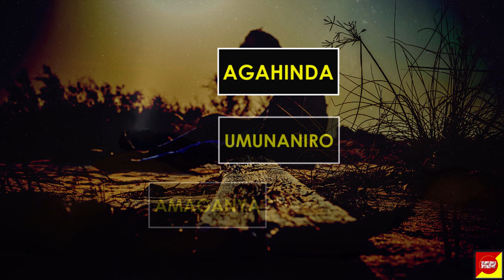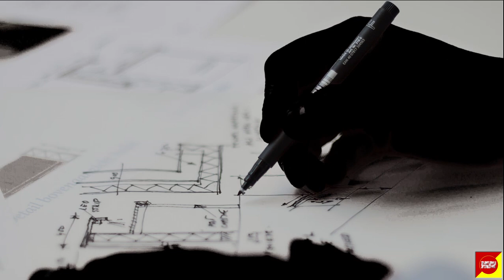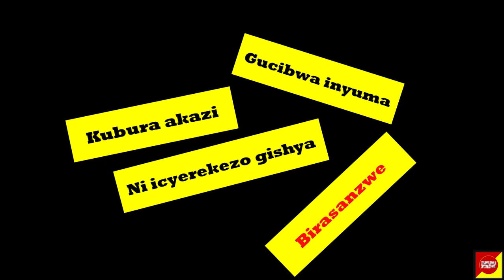BAHISEMO GUHAGURUKA BAJYA GUHIGA IBANGA RY’ UBUKIRE // UMWE AVUMBURA UBUKUNGU UNDI AVUMBURA UMURUHO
Ukuri kuriho kandi kudahinduka nuko tudashobora kwicara ngo ibintu byikore. Ukundi kuri kuriho tutahindura n' umuryango mugari tubarizwamo ugizwe n' abakene n' abakire.

Ukundi kuri nanone ni uko bigora umukene gukira bikorohera umukire gukene. Gukena wari umukire ni nko gusenya inzu naho gukira wari umukene ninko kubaka inzu.

Tudatinze ku ubukire rero, reka duce akarongo ku umutwe w' ikiganiro cyacu: UBUKENE NI INKOTA Y' AMUGI 2. Hari abakene, bakaganya, bakumva ko ibibazo bafite hari abandi babiteye, hari amahirwe batahawe, hari uburyo bambuwemo ibyabo, ko bavukiye mu imiryango batakagombye kuvukiramo, ... abo baba muri ibyo, imyaka igashira indi igataha, bagapfa baratindahaye.

Hari abandi tubana, twarakuranye mu ubukene, tukanyurana mu ibihe bigoye, ariko uko imyaka igenda ishira tugatungurwa tubona bigurira imyambaro, amafunguru, bubaka amazu, bagatunga imiryango yabo neza mu uburyo busa neza cyane. ESE ABA BABIGENZA GUTE?

Inzira zagukura mu ubukene bwawe si nyinshi. Formula ni imwe. INKURU Y' ABAGENZI 2 bari muri iki kiganiro, irakwereka neza ko hakenewe guhaguruka, gutsimbarara ku icyo ushaka no kudashukwa ni utuntu duke duke ugenda ugeraho.

IKAZE RERO KU INKURU Z' IBIHE kandi uryoherwe ni iki kiganiro.

Murakarama!